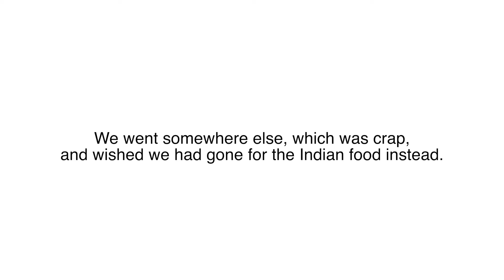Manuel Antonio (Week 3 in Costa Rica)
Exploring Manuel Antonio National Park.